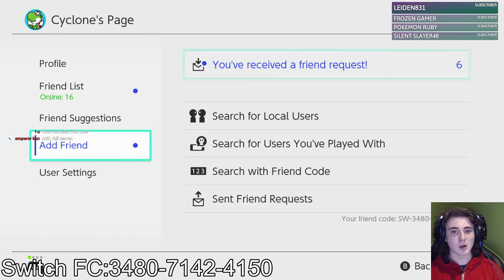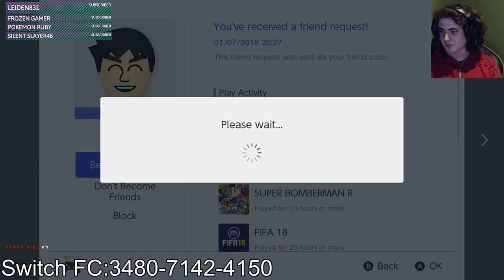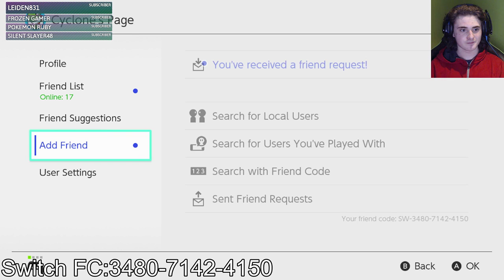Race With Us! - Mario Kart 8 Deluxe!